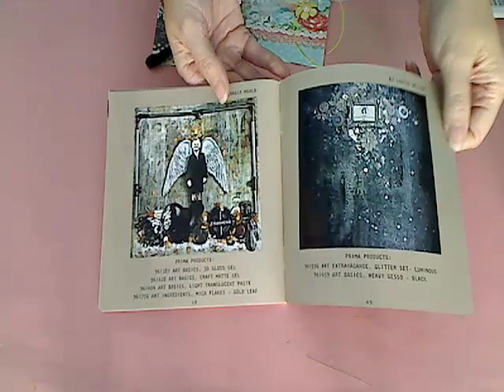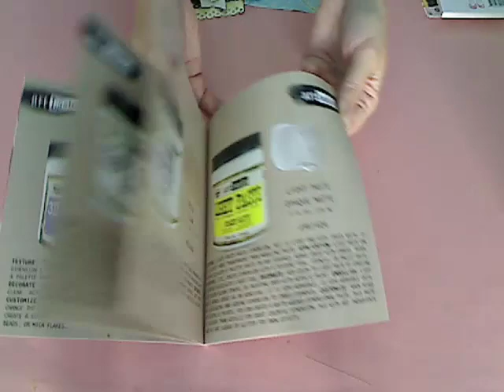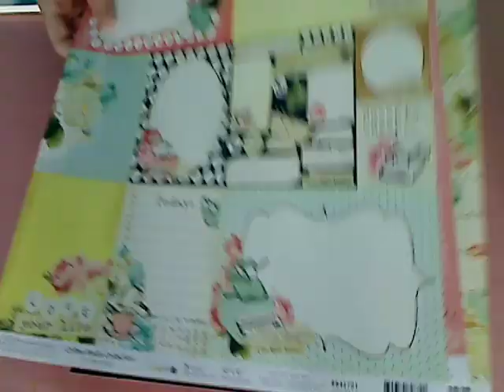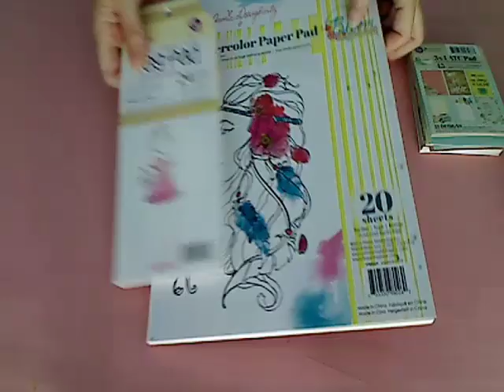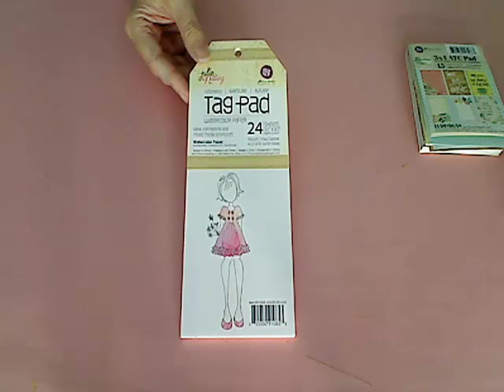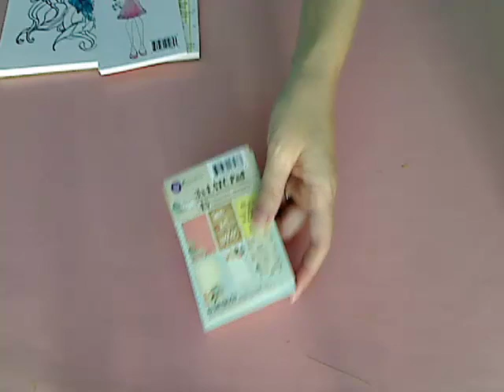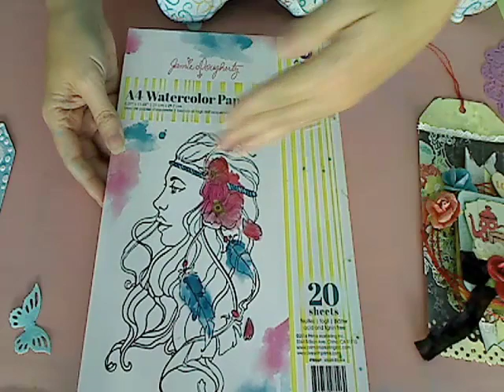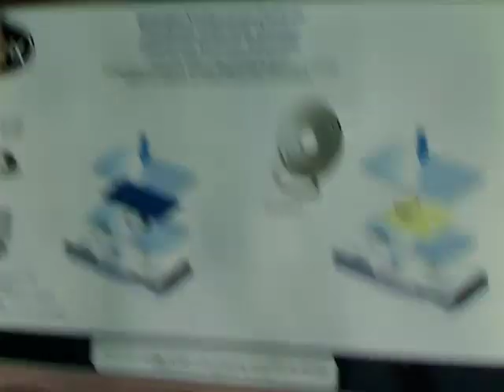Kitchsy Art Recipe Tags with Sharon Laakkonen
Join Sharon as she mixed our new art mediums with the retro Coffee Break collection for some cool tag fun!